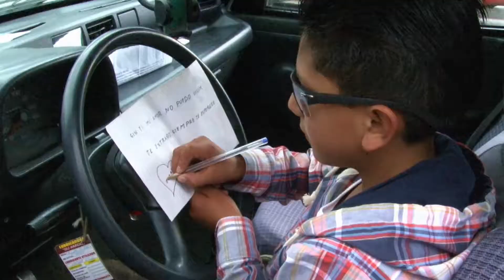Oscar con Nuevo Swing - Sin Ti